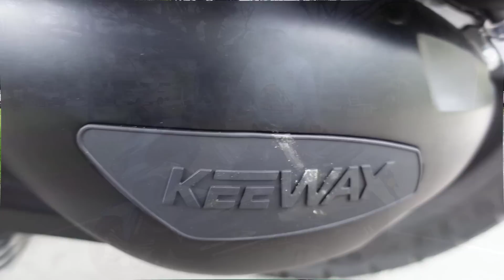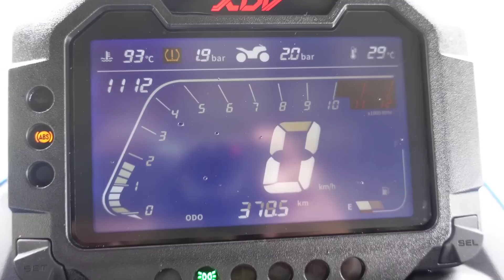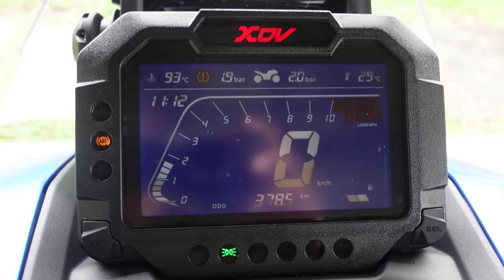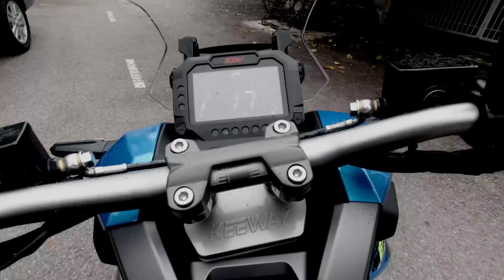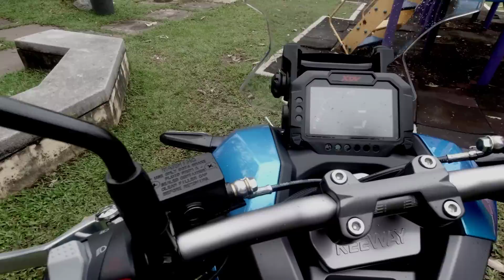WMOTO XDV250I HADIR SEBAGAI SKUTER TERBAIK 2022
XDV 250I MMG TERBAIKLAH